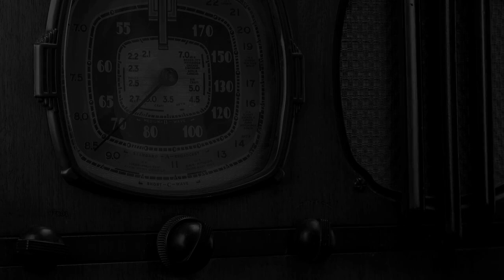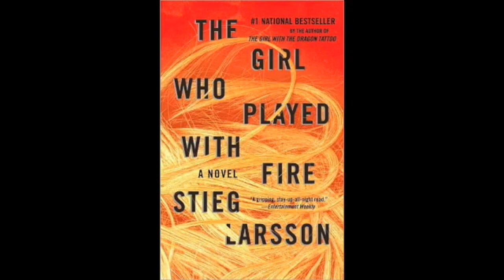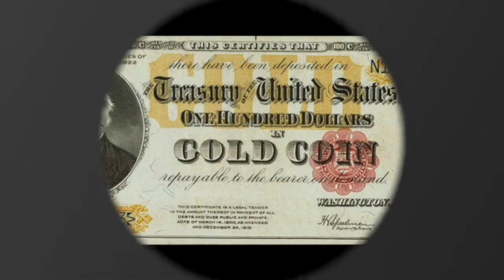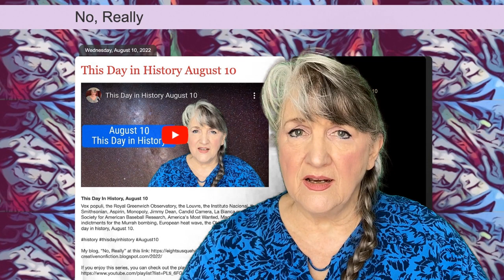This Day in History August 15 (2022)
This Day In History, August 15
Solicitude, the Cologne Cathedral, the Sistine Chapel, Panama City, Napoleon Bonaparte, Tivoli Gardens, Charles Comiskey, Hugo Winterhalter, Julia Child, the Panama Canal, Will Rogers and Wiley Post, The Wizard of Oz, Stieg Larsson, A couple of defectors, The Beatles, the gold standard, “Everybody Loves Somebody” by Dean Martin, this day in history, August 15.

Vicki Bowers
1008 Roberts Cut Off Road
Unit 10045